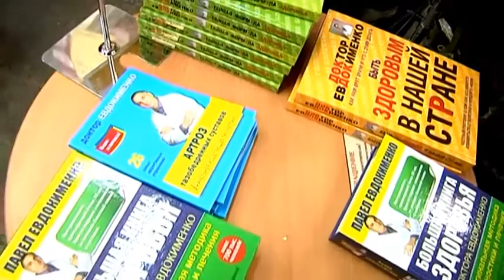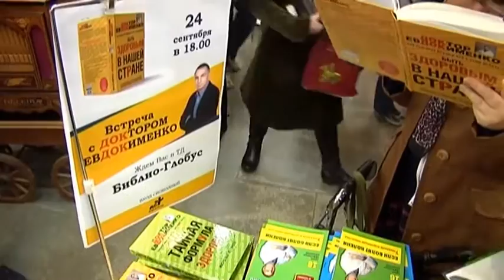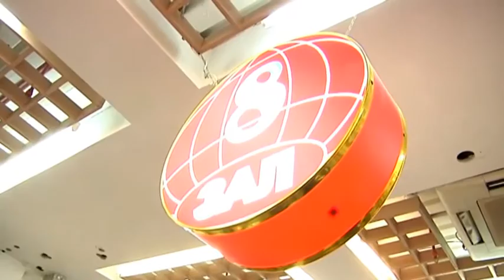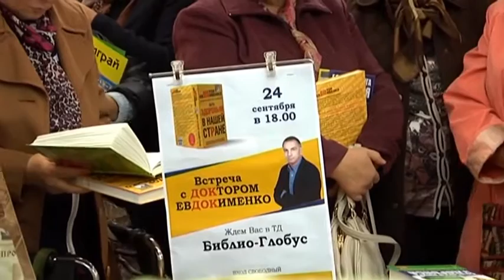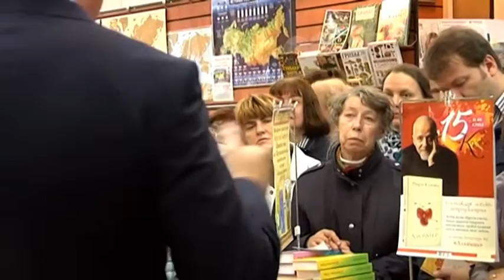Доктор Павел Евдокименко в «Библио-Глобусе». «Быть здоровым в нашей стране»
24 сентября доктор Павел Евдокименко представил в «Библио-Глобусе» новую книгу «Быть здоровым в нашей стране».